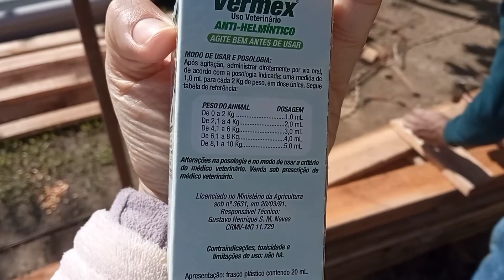Diário de obra+fizemos uma galinhada caipira